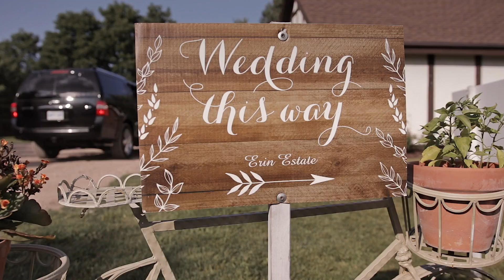C & A's fun outdoor wedding at Erin Estates, Erin ON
Aperture Lane is based in Toronto, and specialises in event and wedding videography. Fun, authentic and classy

This past weekend we got to explore new parts of Ontario and danced salsa in the boonies at C and A’s wedding! Here’s a quick sneak peek